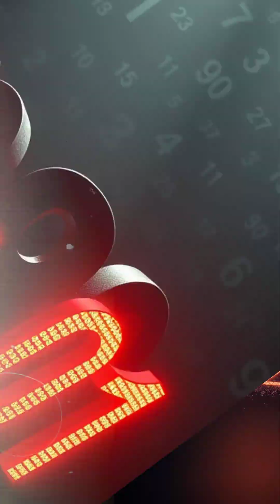Mind-Blowing Math Secrets: Zero, Pi, Fibonacci & Magic Number Tricks!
Discover the hidden wonders of math in this short video! From the game-changing power of zero to the infinite mystery of pi, the magic behind the number 1089, and the natural rhythm of the Fibonacci sequence—see how math shapes everything around us. Perfect for math lovers and curious minds alike. Watch now to unlock the universe’s secret code!